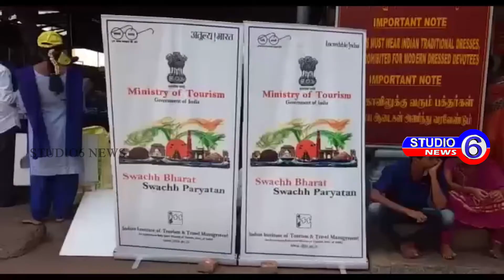శ్రీ కాళహస్తీశ్వర ఆలయంలో స్వచ్ఛభారత్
శ్రీ కాళహస్తీశ్వర ఆలయంలో స్వచ్ఛభారత్ స్వచ్ఛపర్యటనా కర్యక్రమం శ్రీకాళహస్తి పట్టణంలోని ప్రభుత్వం మహిళ డిగ్రీకళాశల విద్యార్దులు శ్రీకాళహస్తీశ్వర ఆలయం కార్యనిర్వహణ అధికారి రామస్వామి ని ముఖ్యఅధీతులు ఆహ్వానించిస్వచ్ఛభారత్ స్వచ్ఛపర్యటనా కర్యక్రమం నిర్వహించారు .. శ్రీకాళహస్తీశ్వర ఆలయంలో స్వచ్ఛభారత్ కర్యక్రమంలో భాగంగా ఆలయంలోని ప్రసాదాలు కౌంటర్ వద్ద భక్తులు తిని పడేసి ఉన్న కవర్లను కాగితలను శుభ్రంచేసి ఆలయం పరిసర ప్రాంతంలను పరిశుభ్రంగా ఉంచుతు భక్తులు ఉద్దేశించి స్వచ్ఛభారత్ అవగహన కల్పించారు.. ఈ కర్యక్రమంలో భాగంగా ఆలయంలోని ప్రసాదాలు కౌంటర్ వద్ద భక్తులు తిని పడేసి ఉన్న కవర్లను కాగితలను శుభ్రంచేసారు.. అనంతరం కళాశల ఉపాద్యాయుడు మాట్లాడుతు ఆలయం పరిసర ప్రాంతంలను పరిశుభ్రంగా ఉంచుతు భక్తులు ఉద్దేశించి మనపరిసరలు శుబ్రంగా ఉంటే మనగ్రామం శుబ్రంగా ఉంటుందని మనగ్రామం శుబ్రంగా ఉంటే మనరాష్ర్టంతో పాటు మనదేశం శుభ్రంగా ఉంటుందని ఆలయలకు వచ్చిన భక్తులుకు విద్యార్దులు చేప్పడo జరిగింది..